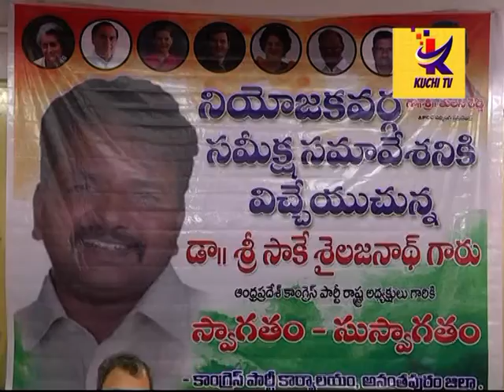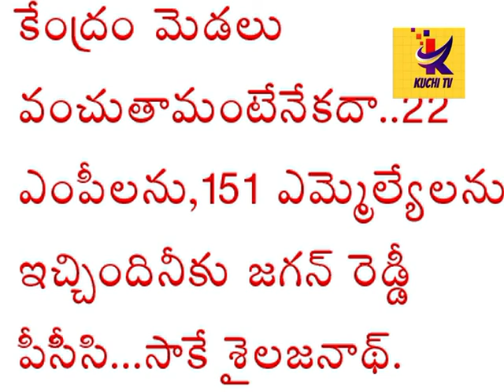PCC PRESIDENT SAILAJANATH PC